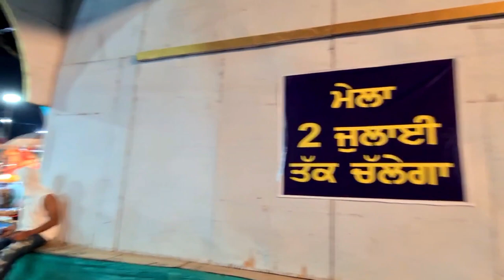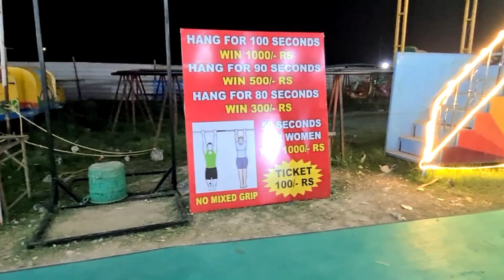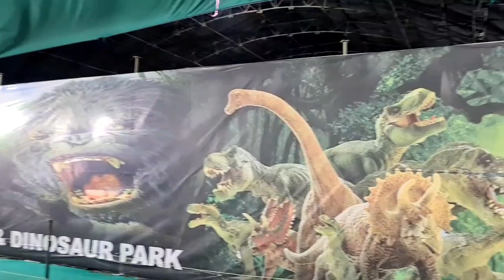Carnival at Amritsar | मेला अमृतसर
Carnival at Ranjit Avenue Amritsar 22 June 2023